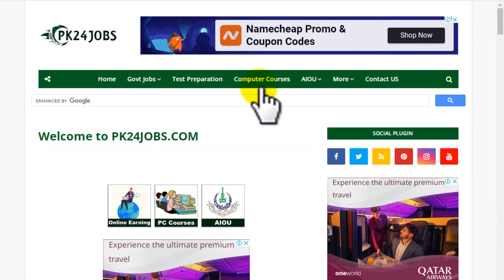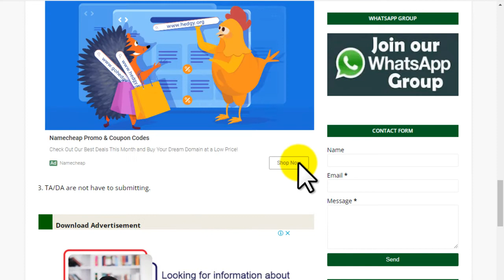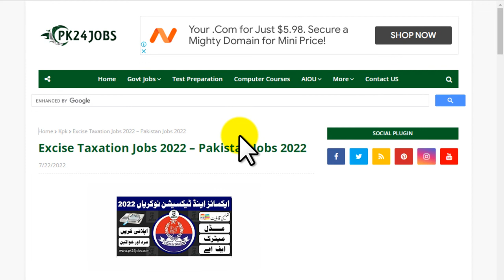police jobs 2022 | government jobs | latest jobs | new jobs | pakistan jobs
new jobs
latest job
jobs in newspaper
today newspaper jobs
latest jobs today
pakistan jobs